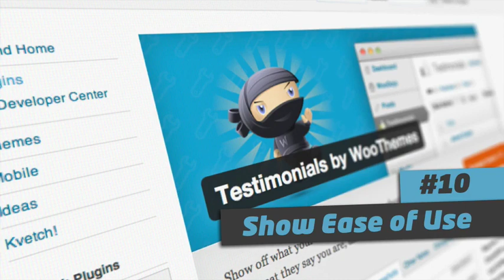101 Ways to Elevate -- #10 Show Ease of Use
Good day. I'm Troy Dean from Video User Manuals and WP Elevation, and this is the 101 Ways to Elevate Yourself and Demand Higher Fees, a practical guide for WordPress consultants to start attracting better quality clients, work on better, more interesting projects, and get paid better fees. Now let's go elevate.

Number 10: Show them how easy their new website is going to be to use by using the testimonials by Testimonials by WooThemes plugin. So why? Well, it could be any plugin, really, I just like this plugin because it's a beautiful little interface. What I do is I install this plugin, and I make a little screengrab or a screencast of the plugin, and I show my client either in the initial client meeting, or before I go to the client meeting, or after the client meeting. I show them this little video, and I show them how easy it is going to be to update testimonials in their website moving forward.